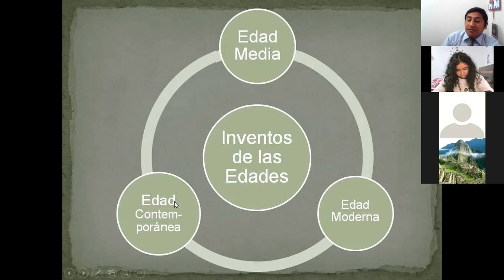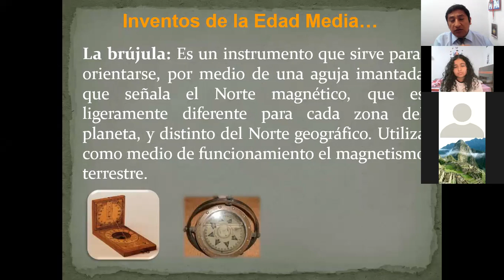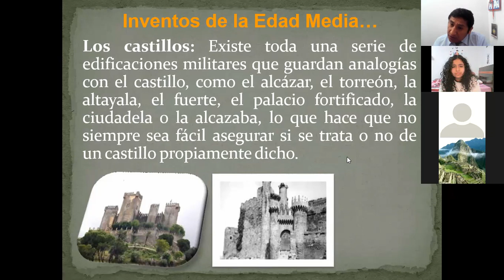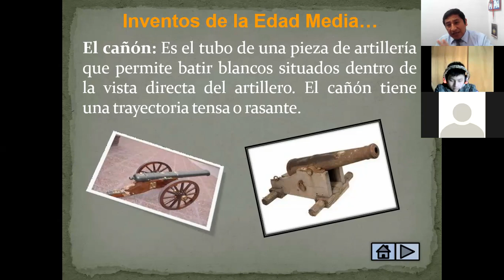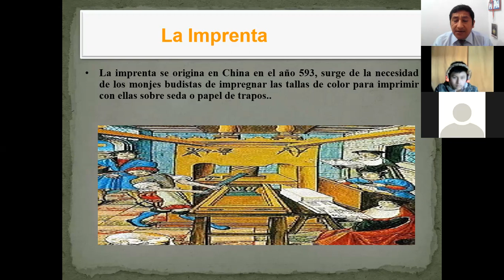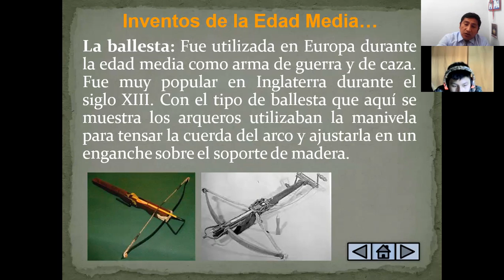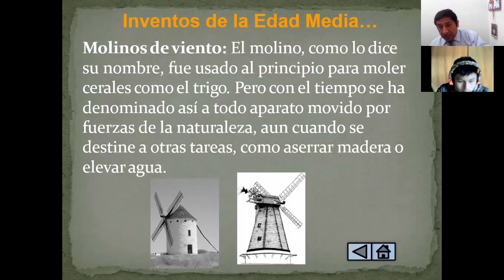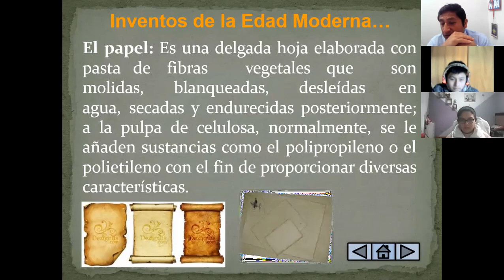HISTORIA UNIVERSAL 2° "A" - 01